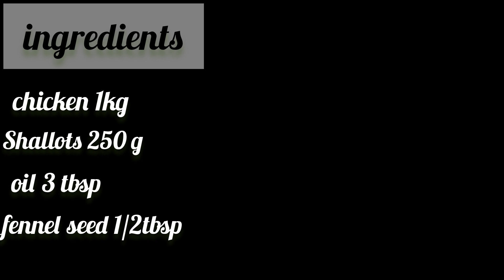Pallipalayam Chicken Recipe | Chicken Fry | South Indian Special Recipe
pallipalayam chicken | chicken fry | chicken recipes |south indian special recipe |